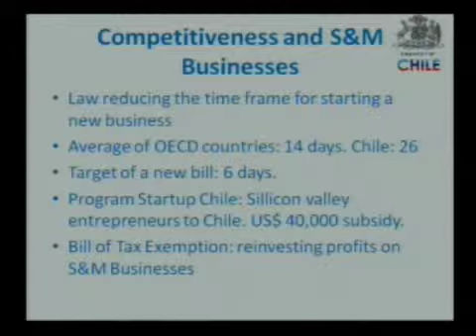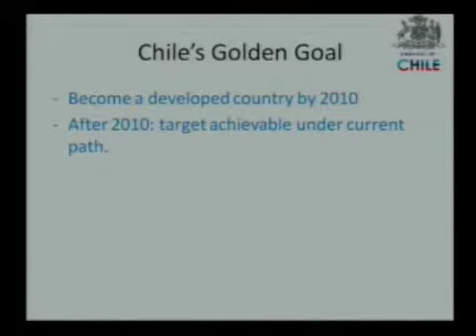Chilean Ambassador Arturo Fermandois on U.S.-Chile Bilateral Relationship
On Wednesday, November 17, NDN & New Policy Institute hosted Ambassador Arturo Fermandois of Chile as part of our monthly Latin America Policy Forum series.  The Ambassador opened the speech by with the message that the spirit of leadership, courage, unity and transparency embodied by the Chilean miners and finally rescue, would serve as a foundation for the new Administration. From an overview of its public finance policies, to more specific rundown of the earthquake's economic damages, the speech highlighted Chile's strong economic comeback.  Ambassador Fermandois concluded with the declaration that Chile's mission is to both eliminate extreme poverty by 2014 and lay the ground to become a developed country by 2018.